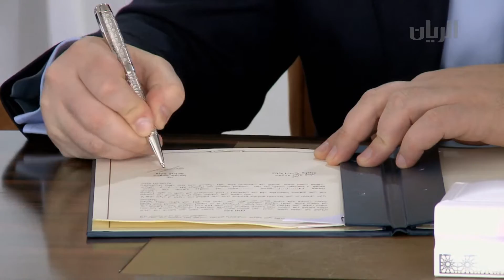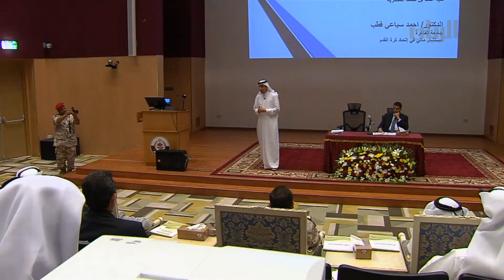تقارير - 29-03-2016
تضمنت هذه الحلقة التقارير التالية:
- توقيع مذكرتي تفاهم بين وزارة البلدية والبيئة - دول قطر ووزارة الزراعة - جورجيا
- انطلاق فعاليات الدورة الثالثة والثلاثين لمهرجان الدوحة المسرحي
- مؤتمر صحفي تمهيدي حول معرض ديمدكس 2016
- كلية أحمد بن محمد العسكرية تنظم ندوة حول موضوع المحاسبة الحكومية ومستقبلها في دولة قطر
- المؤتمر السنوي الدولي السابع للترجمة
- إطلالة جديدة لمشروع مشيرب قلب الدوحة
يمكنكم متابعتنا اكثر على الروابط التالية :